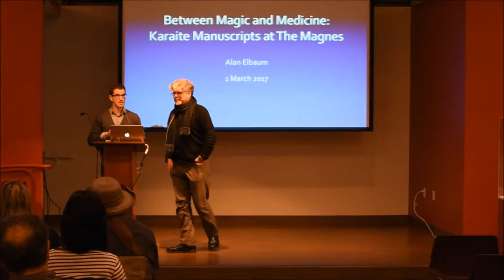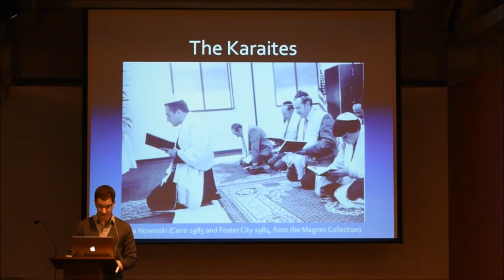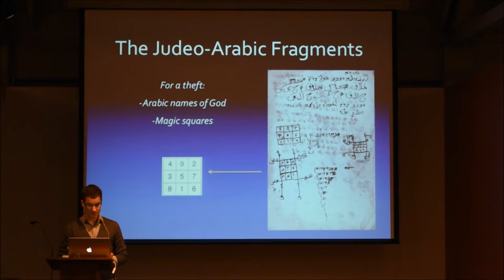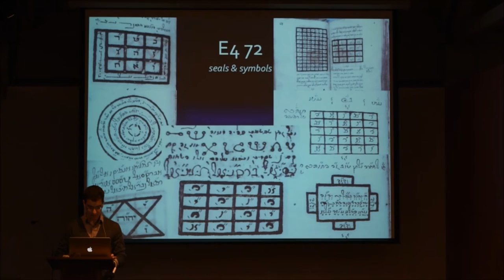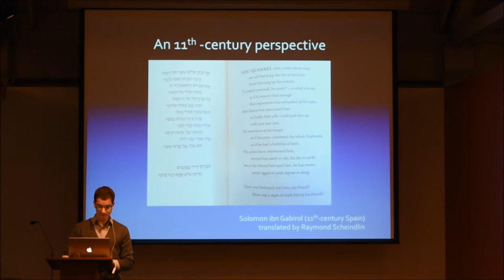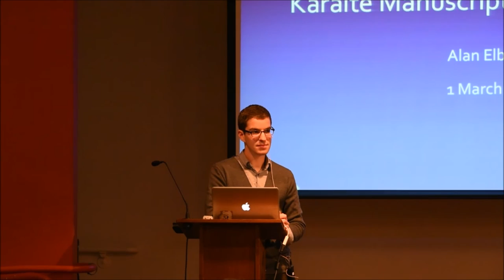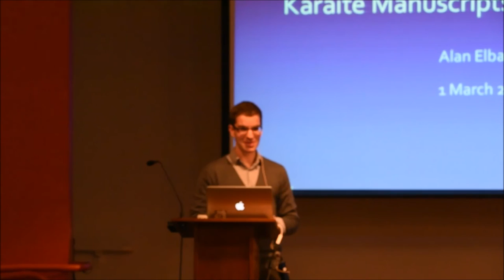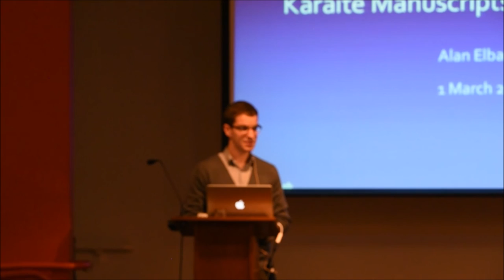PopUp Exhibition: Alan Elbaum | Between Magic and Medicine: Karaite Manuscripts at The Magnes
Alan Elbaum is a second-year medical student at the UC Berkeley-UCSF Joint Medical Program. While at Berkeley, he is working toward a master's degree in the history of medicine, using manuscripts from the Cairo Genizah. More broadly, Elbaum is interested in the literature and culture of the Jews of Arab lands; historical perspectives on medicine and the social determinants of health; and how insights from the past can guide the way medicine is practiced today. His project at The Magnes is based on a collection of Egyptian Karaite and Rabbanite manuscripts. Before moving to the Bay Area, Elbaum received a BA in Near Eastern Languages and Civilizations from Yale College in 2014, and spent the year between college and medical school working at AlManarah, a disability advocacy organization in Nazareth (Israel).

Each week, UC Berkeley faculty and graduate students, visiting artists and other notable guests will present brief lectures focused on selected treasures from the The Magnes Collection of Jewish Art and Life. One speaker and one object at a time, these “flash” exhibitions will include the opportunity to view the art and artifacts discussed intimately and up close.

Bring your own lunch, enjoy complimentary refreshments, and take part in an exciting learning program, free and open to the public. Close-up view of collections included.

SPRING 2017 SCHEDULE
February 15, 22; March 1, 8, 15, 22, 29; April 5, 19, 26

No lecture on April 12 (Passover)

Check The Magnes calendar and Facebook page for updates
magnes.berkeley.edu